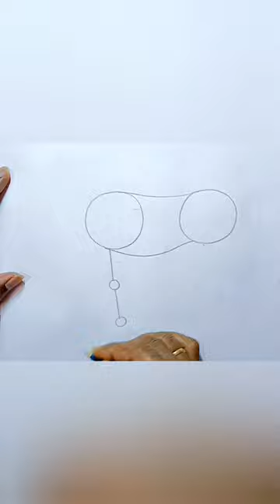Horse drawing step by step easy/newlessonofdrawing / /